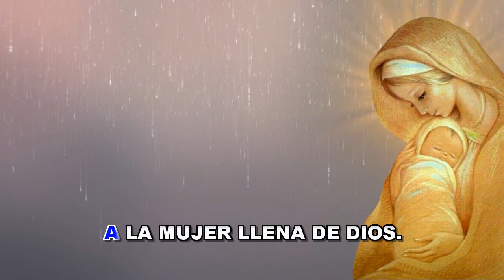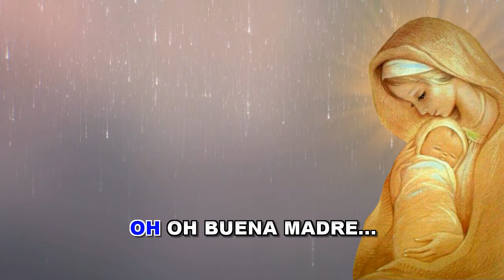BUENA MADRE 2 (VERSIÓN KARAOKE INSTRUMENTAL)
Ubica la versión instrumental sin guía en el link siguiente:
KARAOKE INSTRUMENTAL SIN GUÍA :
Hoy seguimos con el homenaje a la virgen con éste tema exclusivo de mi canal, una primicia para mis seguidores , el tema es una versión del tema de kairoi diferente publicado en su cd Mercelino un corazon sin fronteras  original lo pueden ubicar en you tube